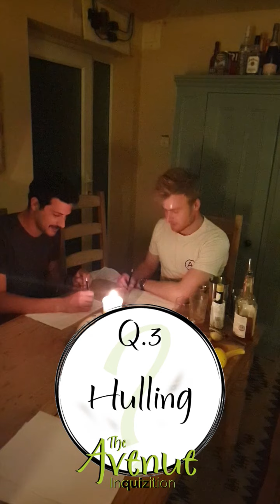The Fruit and Veg Round 🥕 The Avenue Foodie InQUIZition! 👨🏼‍🍳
Welcome to the 7th installment of The Avenue Foodie InQUIZition!

Each episode contains 10 questions around a specific theme 🍋 - today is the FruitandVegRound! 👨🏼‍🍳

Play along at home, and let us know your score in the comments!